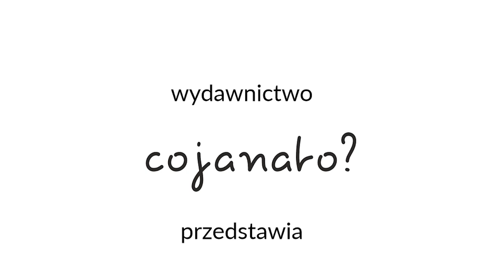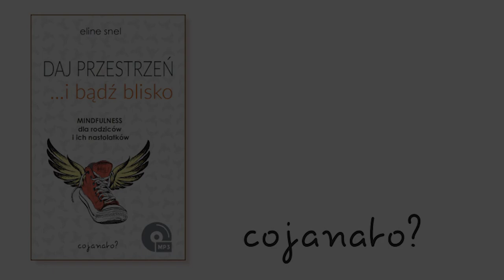Radzenie sobie z trudnymi emocjami. Ćwiczenie uważności dla nastolatków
„Radzenie sobie z trudnymi emocjami"
Ćwiczenie uważności dla nastolatków, z książki „Daj przestrzeń i bądź blisko” E.Snel, wyd. CoJaNaTo, Warszawa 2017
Czyta Agnieszka Marszałek

"Uczucia, jak sama nazwa wskazuje, możesz poczuć. Wszyscy je mamy. Poprzez otwarcie się na nie, zyskujesz z nimi kontakt, w miejsce natychmiastowego ich uwalniania czy wypierania się. W ułamku sekundy, niezapowiedziane pojawiają się uczucia rozczarowania, strachu, smutku czy złości, szarpiąc Twoje ciało ostrymi krawędziami. Mogą Cię wciągnąć na tyle, że zdajesz się nimi być, a nie je posiadać.
Odnajdziesz je w głębi brzucha, jak ściskają żołądek, w okolicy serca, w napiętych mięśniach ramion, karku i żuchwy. Poświęcając im uwagę i dając czas, zyskujesz wybór i szansę na inną reakcję niż dotychczasowa. Kiedy robisz to świadomie, masz wgląd w przyczynę i skutek; tak rodzi się mądrość.
Otwarcie się na emocje, zamiast się na nie zamykać, pozwala poznać i lepiej zatroszczyć się o siebie. Możesz odkryć czego potrzebujesz w danej sytuacji i zadać sobie pytanie, jak możesz sobie pomóc".